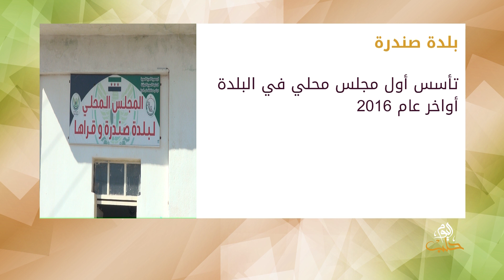مواطن وخدمات -جسور مهدّمة وطرقات مهترئة في صندرة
زار فريق مواطن وخدمات بلدة صندرة في ريف حلب الشمالي وسلّط الضوء على واقع شبكة الطرقات المتردّية في البلدة وناقش مع المجلس المحلي وعدد من قاطني البلدة أبرز الأسباب والحلول المقترحة

إعداد وتقديم: علاء الشريف

 ضيوف الحلقة :

أنور عباس رئيس المجلس المحلي - بلدة صندرة
أحمد صطوف مدير المكتب الخدمي في  المجلس المحلي - بلدة صندرة